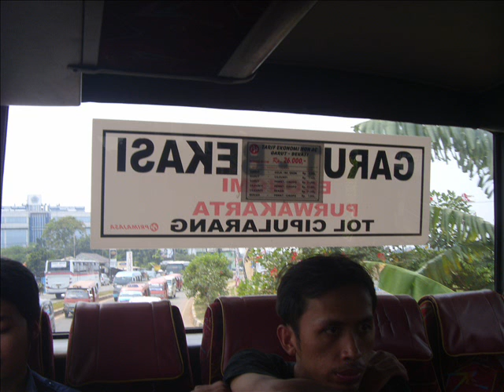DASABALA at PAPANDAYAN SUMMIT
salam Rimba  {-_-}
mau tau keindahan di puncak papandayan , yuk lihat foto2 video editing dari dasabala adnevture ini :)